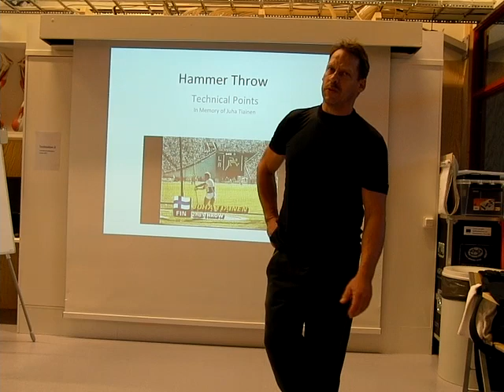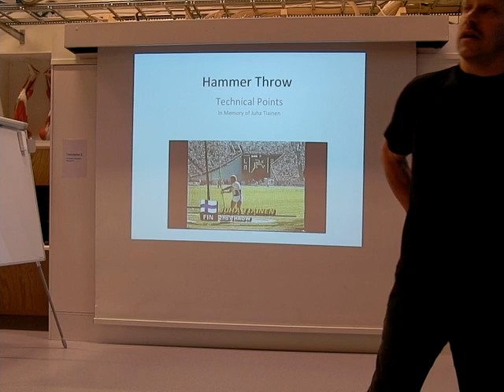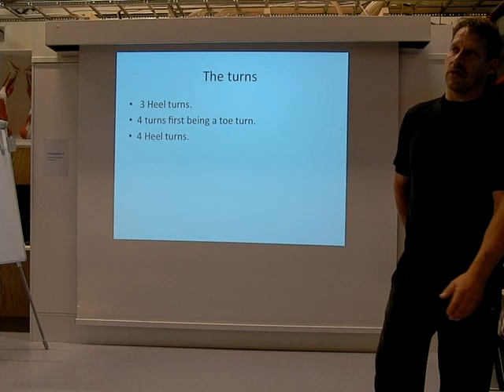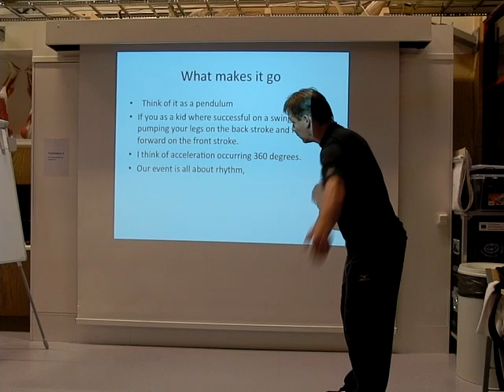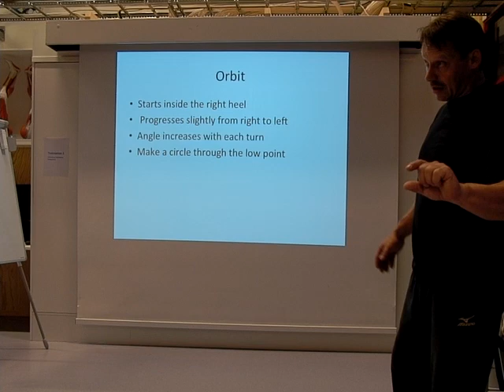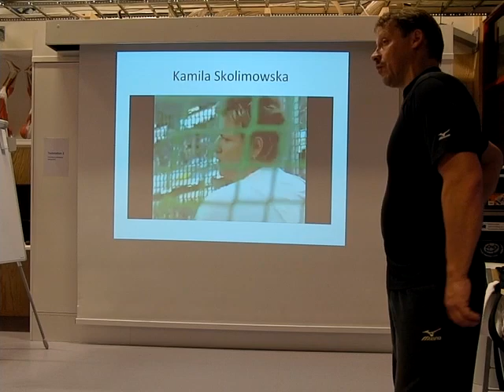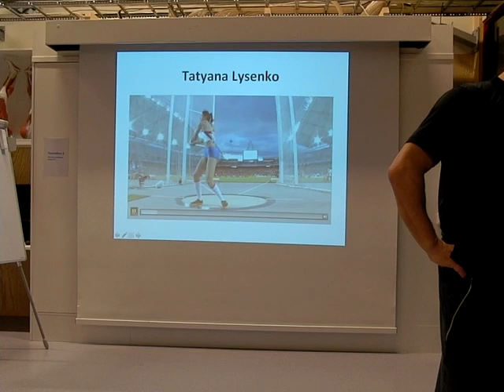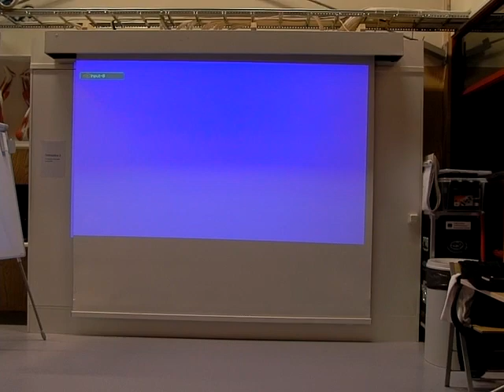Teknik föreläsning Tore Gustafsson släggkastning